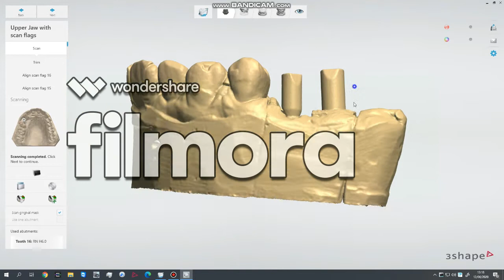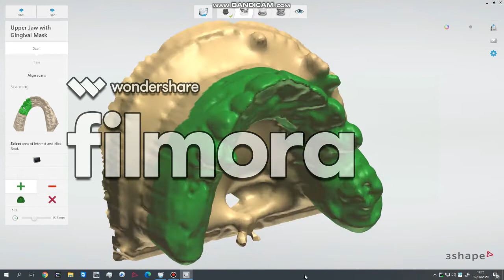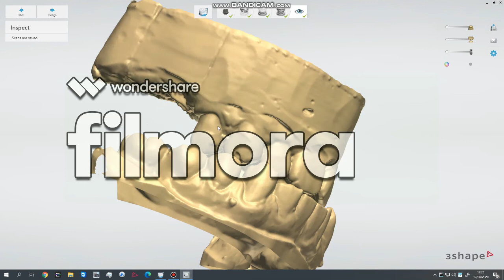Scanning with scan body (3shape)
Straumann variobase scan body (NC; RC)